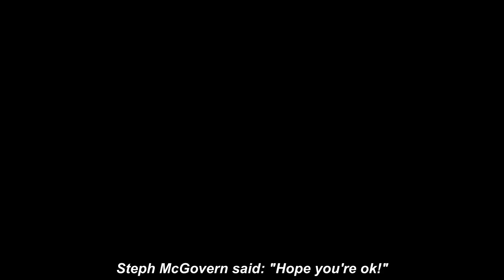Martin Lewis' wife Lara Lewington sparks concern as she shares pic 0f 'stitched up' face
MARTIN LEWIS' wife Lara Lewington has worried many as she took to Twitter to share a worrying update, leaving her with stitches.